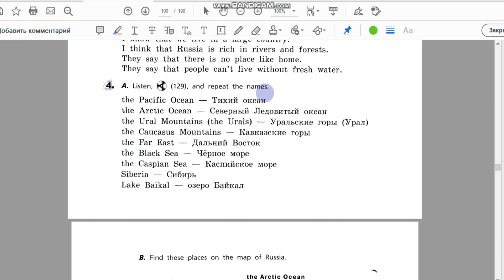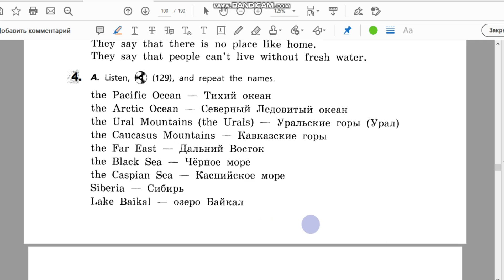Unit 6, Step 2, Ex. 4 / ГДЗ. 5 класс. Учебник Rainbow English. 2 часть